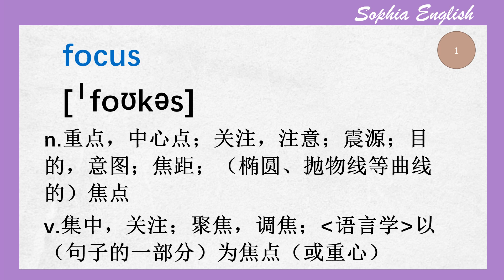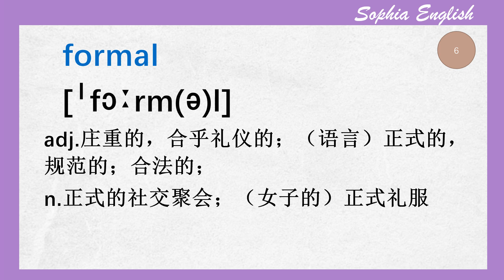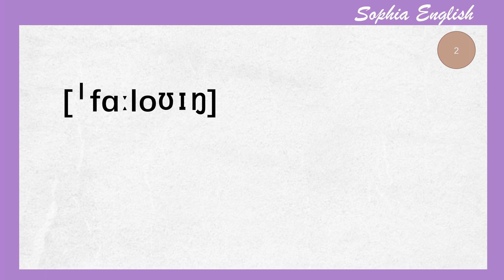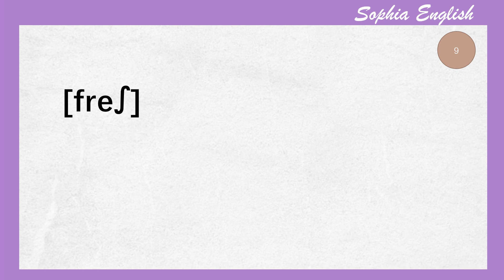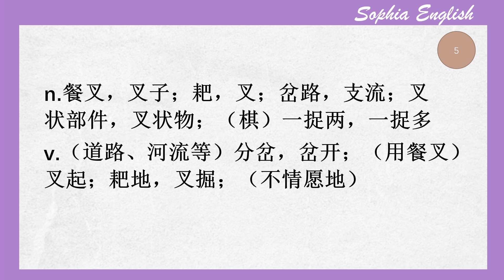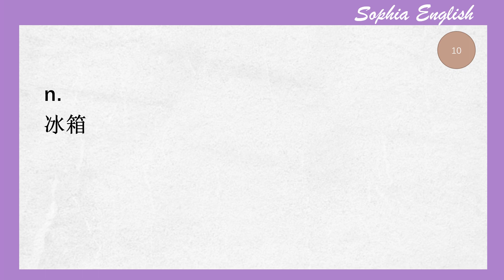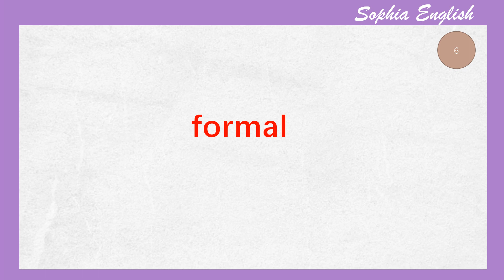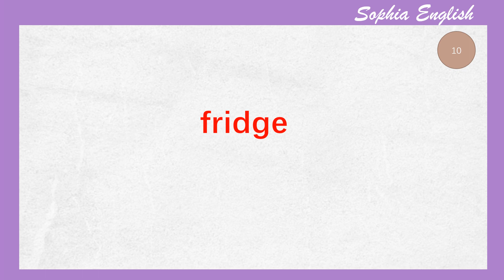每天只學10個，見證聽力奇迹！英語詞匯 第一百五十五天 155.November 20th ,2023